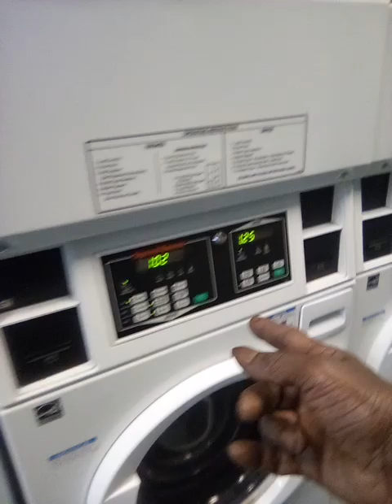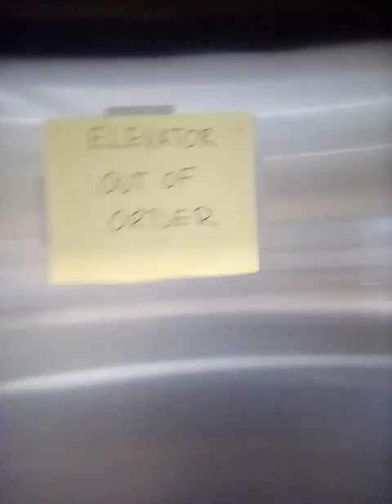Racism n Oakland😑aided by our Black Leaders😐 very sad days ahead😑😶‍🌫️😶(1)